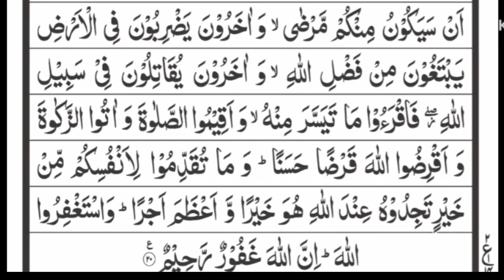Surah Al-muzzamil | Daily Recitation | سورة المزمل/ روزانہ تلاوت